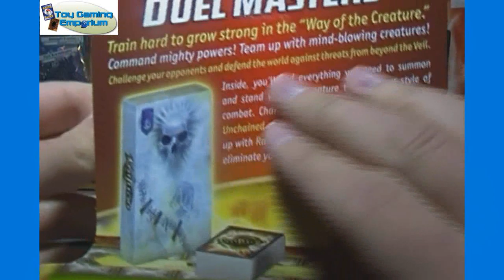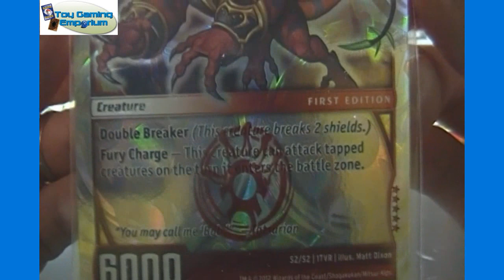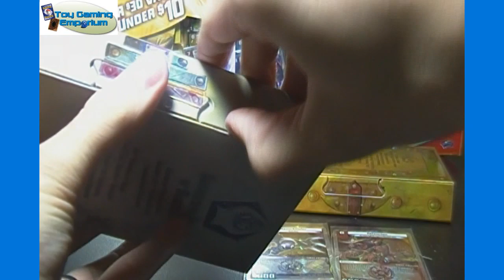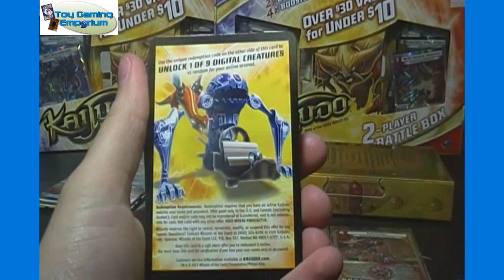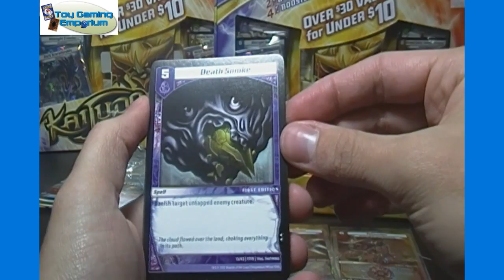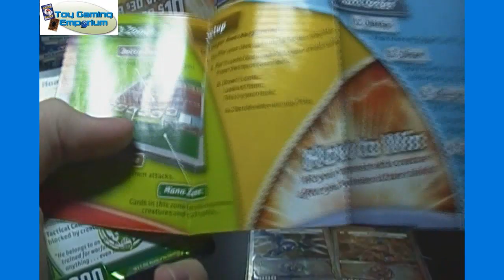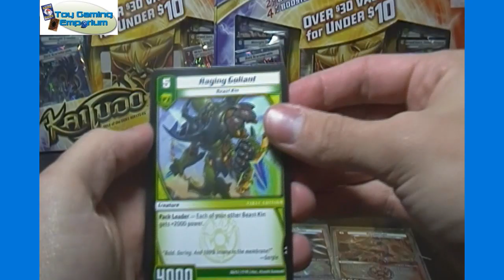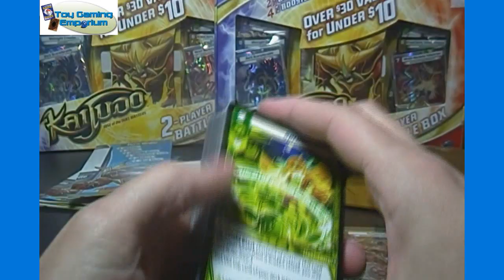Unboxing Kaijudo Battle Deck Tatsurion vs Razorkinder Opening